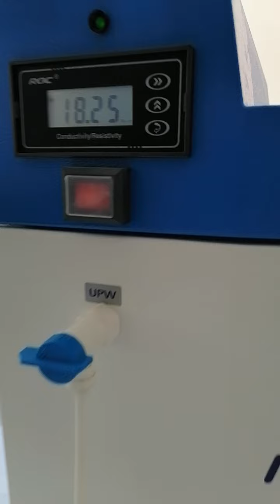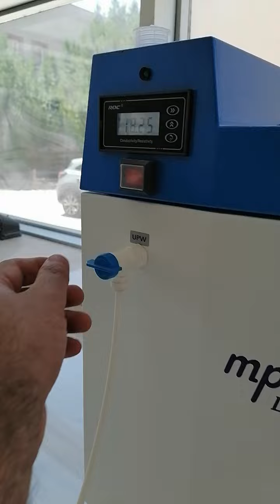How work mp Mini pure DEST up to product ultra pure water. چۆنیەتی کارکردنی ئامێری ئاوی دلۆپێنراو